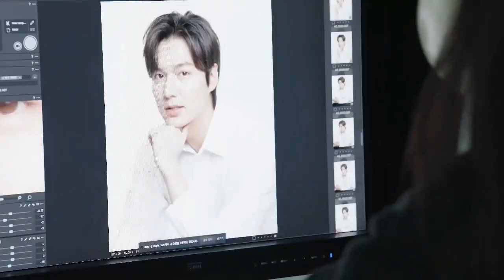Azarine X Lee Minho